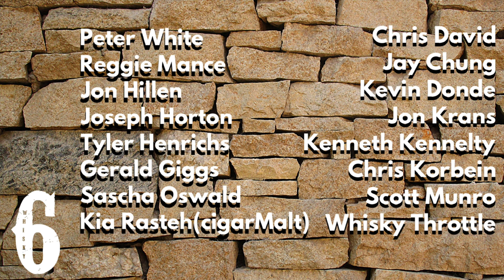Lindores Scotch and Aqua Vitae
Rob and Monti review a Scotch and an Elixir from the Lindores Abbey Distillery. For those who are Alternative Rock fans, there’s a sample that may be of interest to you following the review.

Opening Video and Music Produced by Monti